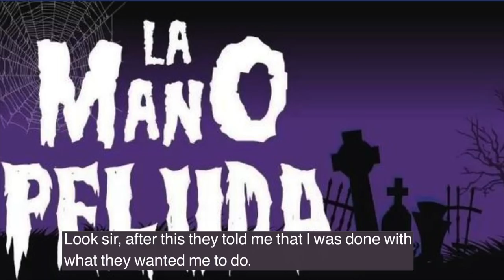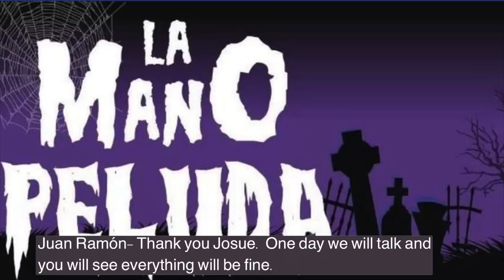SUPERNATURAL DEATH OF THE RADIO HOST LA MANO PELUDA || PARANORMAL STORY